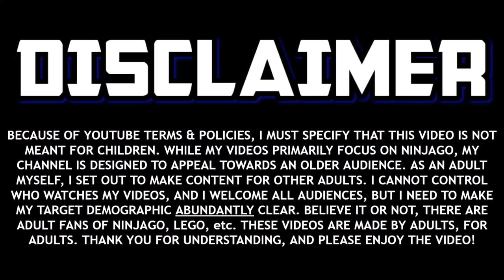Ninjago Creator CONFIRMS Where They Are! 😈 Crystal Council Fate!